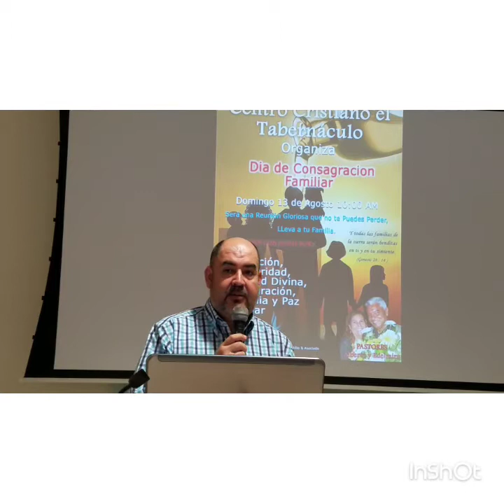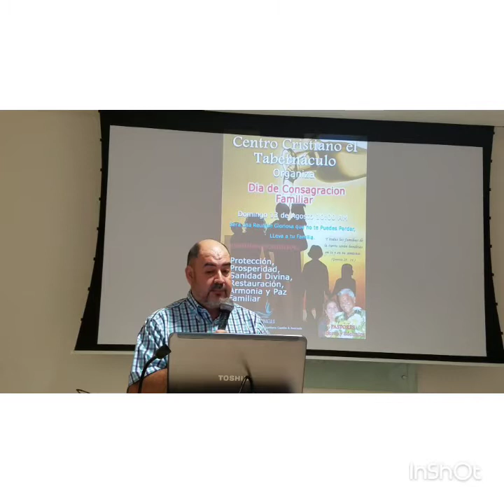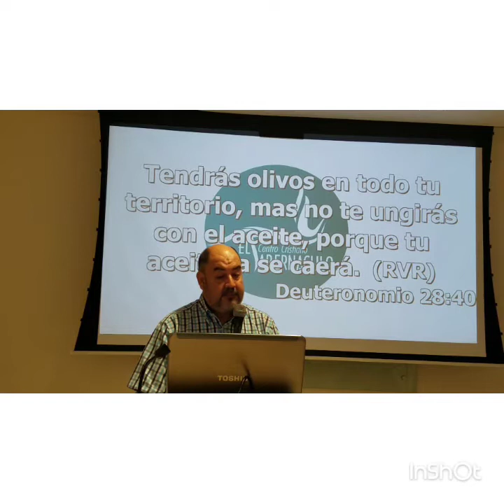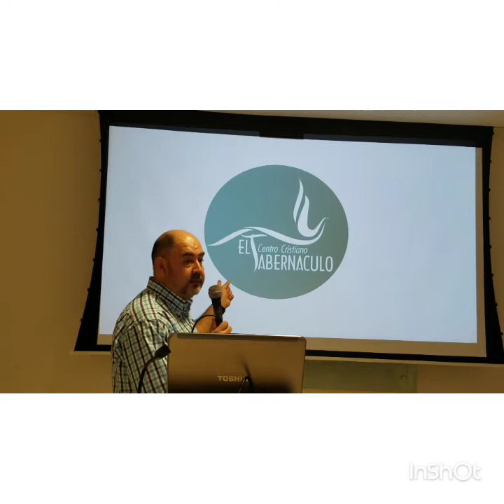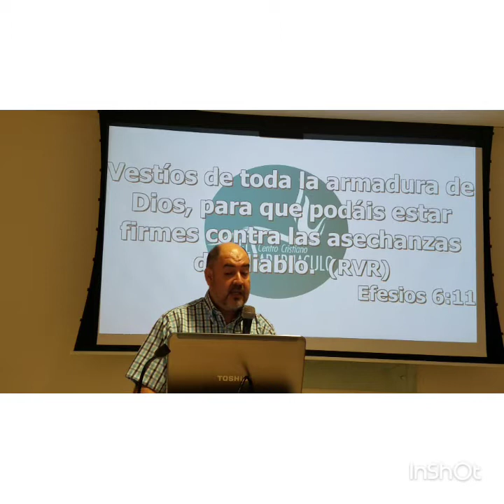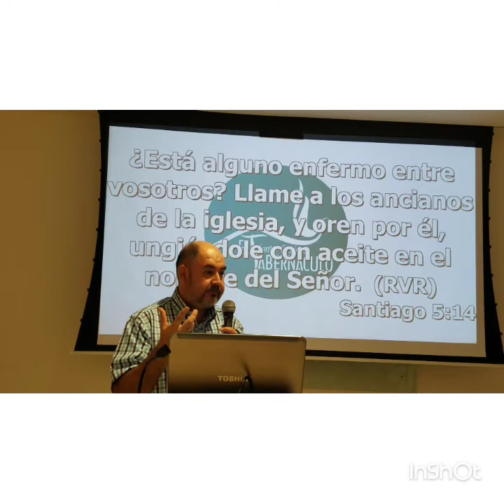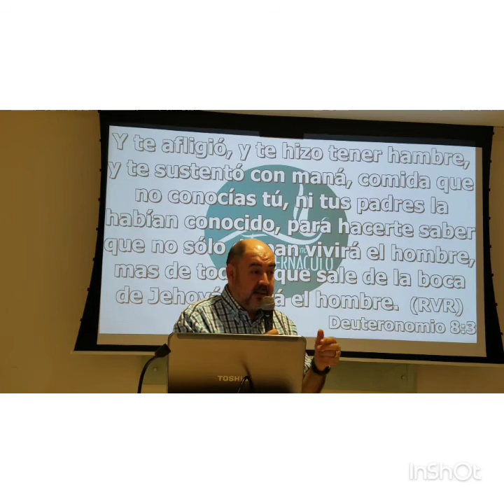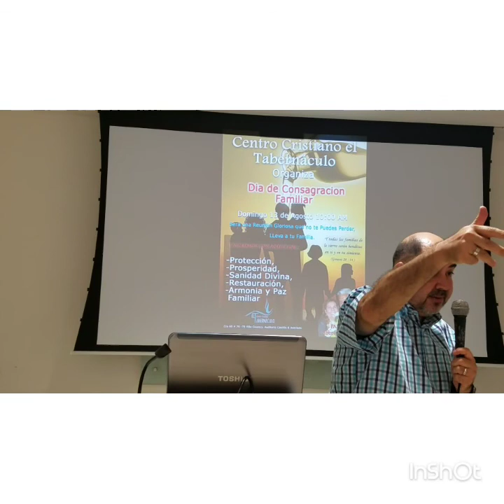El Aceite De La Uncion/Ministerio Cultura del Reino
José Luis Spinatto
Congregación El Tabernaculo Barranquilla Colombia